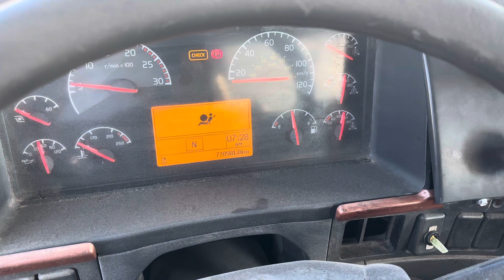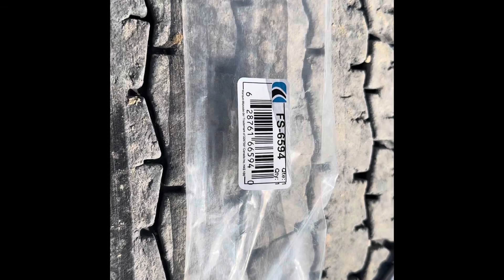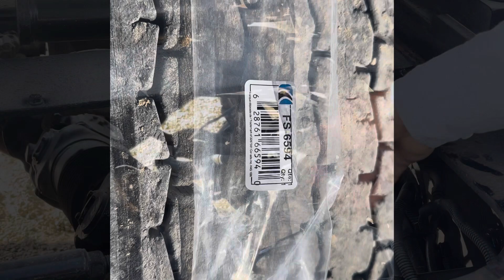Air bags not going up |Punjabi